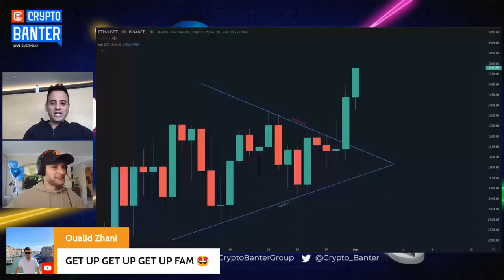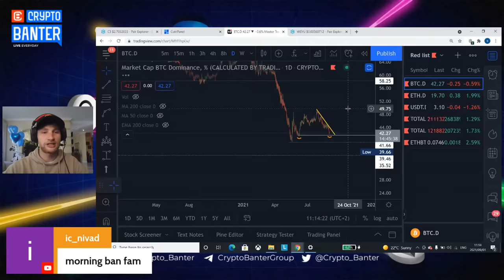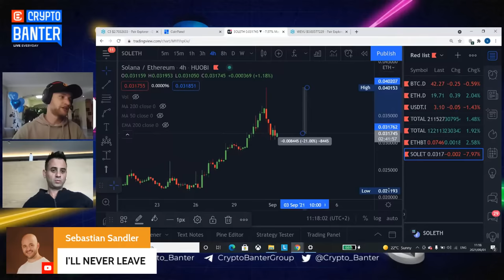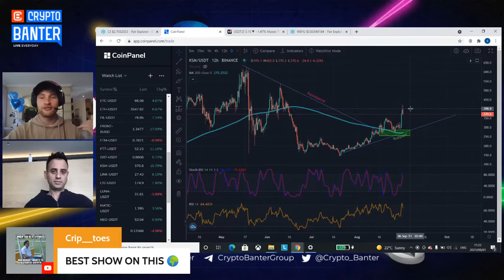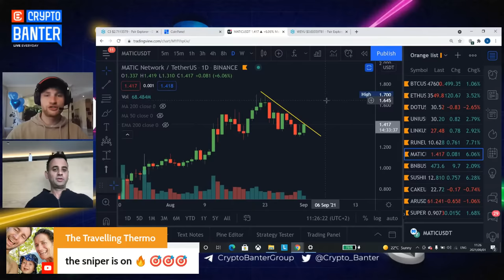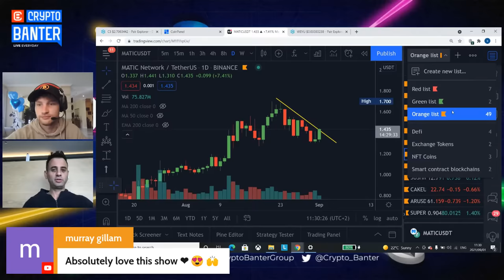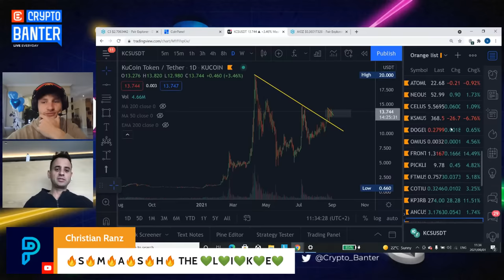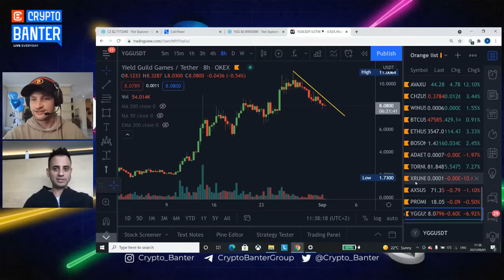THE ONE STRONGEST INDICATOR FOR ALTCOIN SEASON JUST FLASHED!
Our NEW Channel - Crypto Banter Micro-Dose is LIVE

After months of accumulation, our leading Alt-season indicator has broken out. What does that mean? It’s moon time for Altcoins baby! Strap in.

Banter Twitter Channels:

Crypto Banter (Twitter): @crypto_banter
Ran NeuNer (Twitter): @Cryptomanran
Sheldon (Twitter): @Sheldon_sniper
Fred (Twitter): @Freds_Head

Revolutionary new charting feature by CoinPanel. Mirror Sheldon’s charts onto your chart. Live!

Get direct access to the Sniper’s charts without having to redraw patterns and trend lines by yourself. Sheldon’s charts are now available through Chart Mirroring – everything he charts will be copied into yours, whenever you want to see it.

for daily updates!!

Crypto Banter Global 🌎

00:00 Happy Birthday Sniper !
03:00 Intro
04:30 Ethereum Leading Altcoins
06:25 Micro Dose
06:42 Giveaways
07:18 Ethereum Prediction
08:25 Dominance
10:18 YouTube Views Research
12:00 Eth- Sol Trade
13:35 Solana Chart
14:13 TP Zones
14:35 Ethereum Dominance
14:50 USDT Dominance
15:10 Polygon (Matic)
16:33 Kusama (KSM)
17:40 Polkadot (DOT)
18:10 Uni
18:43 Chainlink (LINK)
19:20 Rune
20:50 Fantom (FTM)
21:28 V-Chain (VET)
22:40 FTX Token (FTT)
24:00 Ripple (XRP)
24:00 ETH Cup & Handle
24:54 Rari Governance Token (RGT)
26:00 Tornado Cash
26:33 AIOZ Network (AIOZ)
28:08 China Gaming news
29:30 (TECH)
30:18 Superfarm (SUPER)
30:50 Yield Guild Gamers (YGG)
32:38 Happy Birthday (With sound lol)